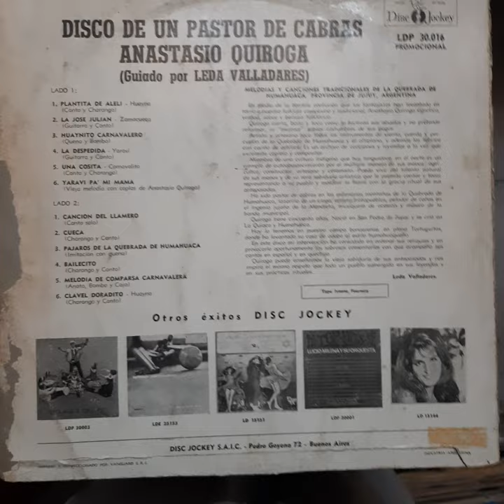Vinilo Anastasio Quiroga Pastor De Cabras Leda Valladares M3 Disqueria Manoenpez